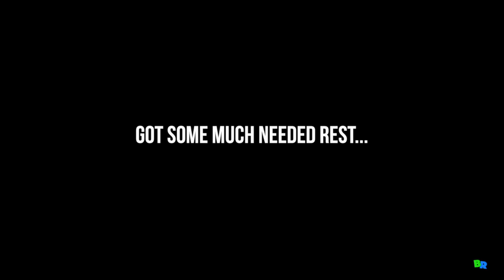VIDCON 2015!!!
Hey guys! Hope you liked the video. I thought it would be cool to show you a glimpse of my Vidcon experience. Love yall!